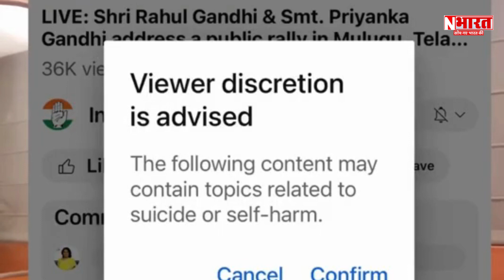यूट्यूब ने राहुल गांधी के वीडियो पर वार्निंग क्यों लगाई ? || Navjosh Bharat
यूट्यूब ने राहुल गांधी के वीडियो पर वार्निंग क्यों लगाई ?navjoshbharat